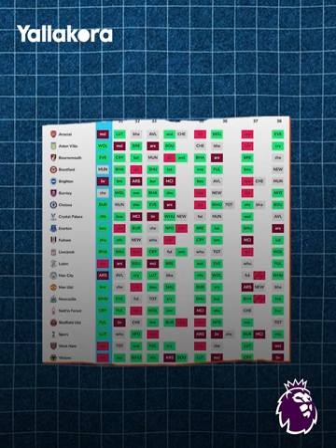اعرف التحديات الجديدة وكل تفاصيل Fantasy Challenge مع إبراهيم علي